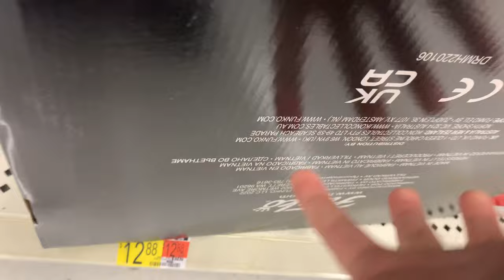LIVEWIRE TOY FREDDY AND SHAMROCK FREDDY PLUSHIES FOUND AT WALMART!! FNAF MERCH HUNT #6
I cant believe I found this many!